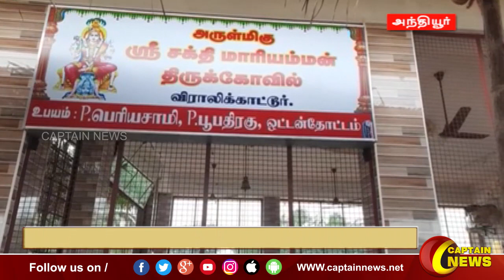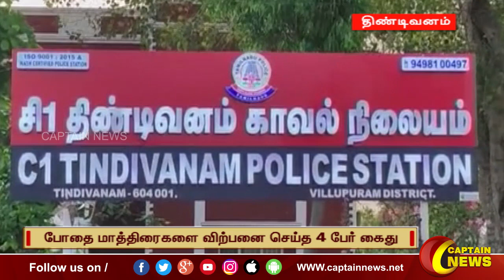11-04-2023 || மாலை 4 மணி || விரைவு செய்திகள் || அரசியல் || பொழுதுபோக்கு || Express News